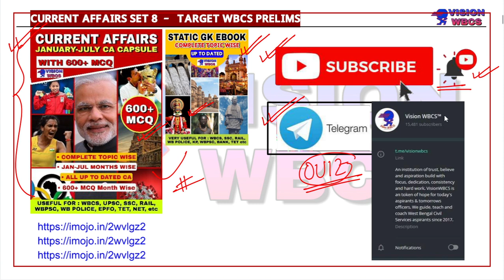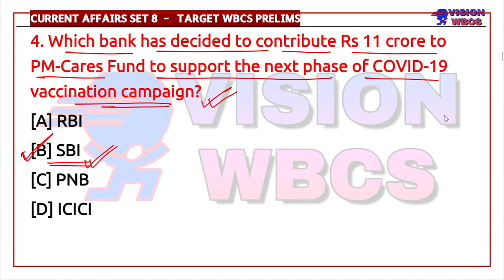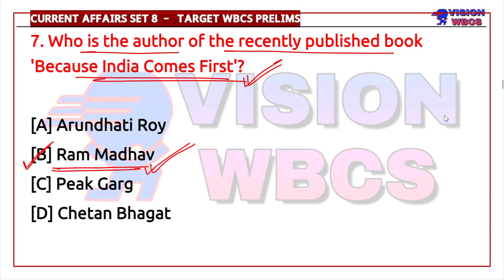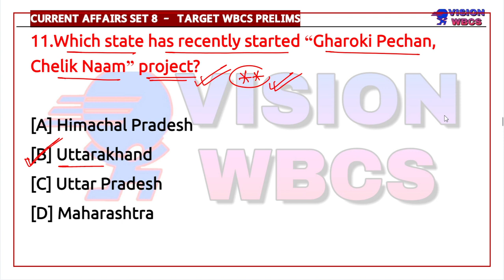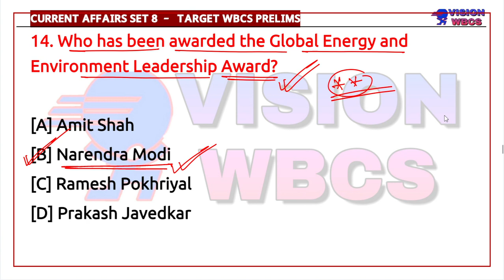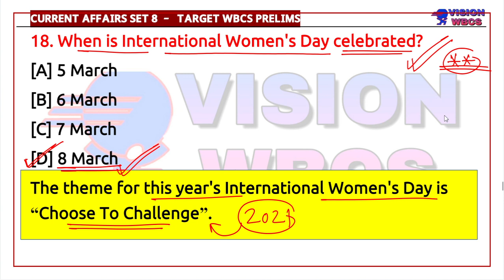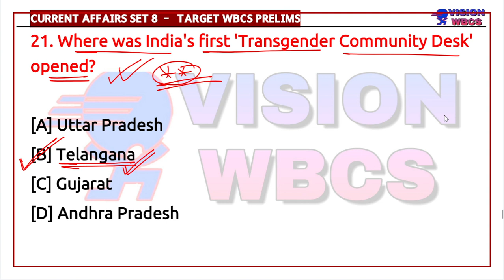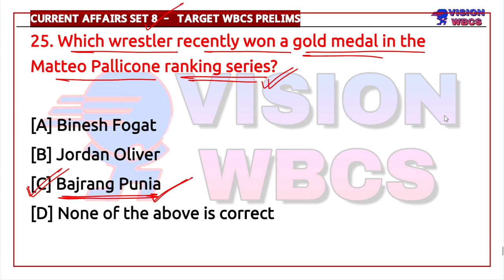Target WBCS 2021 Prelims Current Affairs [ MCQ Set- 8 ] || Quick Revision